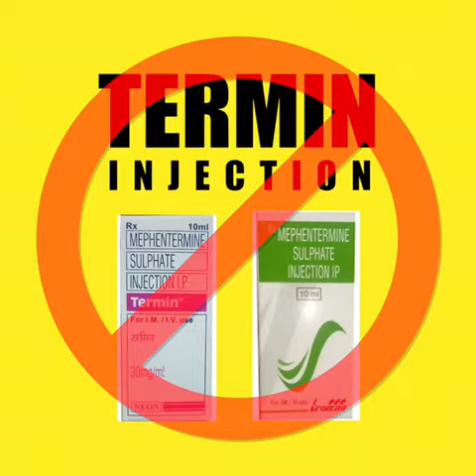टर्मिन चा नाद बंद करा नाही तर मनसे चा दणका